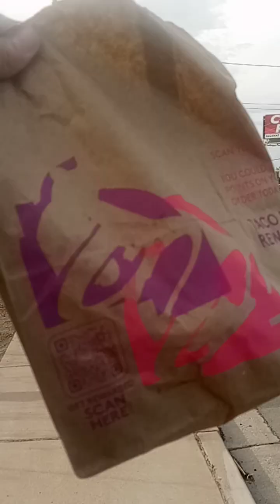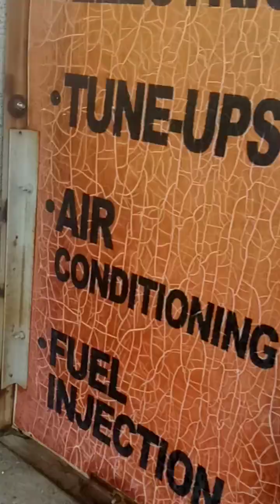Dan Dan Vlog 1079.3: I'm finally getting my car back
Friday, May 19th, 2023, 4:44 pm

Shot on Obamaphone 3.